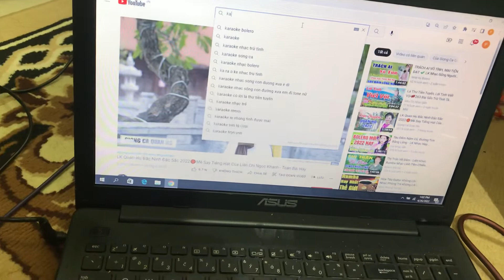Giảm giá các sản phẩm,tri ân khách hàng1/5 Ae alo là mua được👉0845992992👈